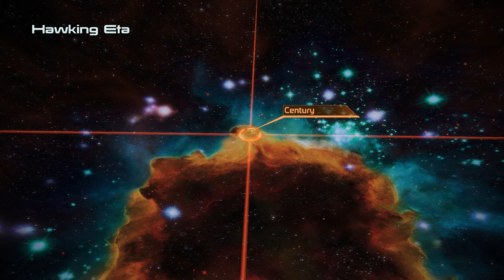Let's Replay Mass Effect Legendary Edition - part 5 - Uncharted worlds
I need to re-learn how to fight Thresher Maws, and I'm beginning to regret increasing the difficulty.

0:00 - The Normandy
07:30 - Mako first impressions
12:56 - Thresher Maw fight (first death)
19:58 - Geth trap
24:02 -  UNC: Privateers
40:44 - UNC: Distress Call
43:17 - Another geth trap
48:29 - UNC: Major Kyle
54:45 - Another Thresher Maw
1:01:30 - Biotic cult
1:08:26 - Major Kyle
1:14:35 - UNC: Hostage